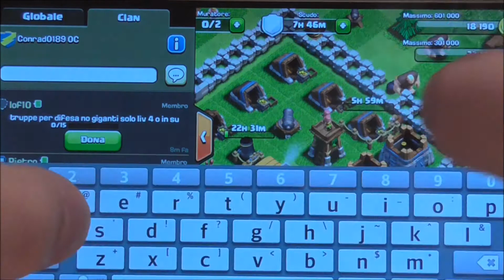Let's Play Clash of Clans 1^ Stagione | #08 | VITTORIA!!!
Ben Tornati sul Mio Canale per Questo Nuovissimo Video!
 ★IMPORTANTISSIMO! LEGGI SEMPRE LA DESCRIZIONE!!!★

★ MI PIACE alla mia pag. FACEBOOK

.✪GAMEPLAY ✪.

.✪ LEGENDA✪.

.( ✓=Finiti | ➲=In Corso | ⌛=In Pausa | ☠=Interrotti ).
.( ✗=No Serie* | ✈=In Arrivo | ⁇=Progetto Futuro ).

.✪ELENCO & ORARI✪.

➊° CANALE

➲ Guida Inazuma Eleven Go: Luce + Bonus
➲ Pixelmon 3.0.4 1^ Stagione
➲ Guida Pokemon Art Academy
➲ Top 5 Pokemon Art Academy
⌛ Guida One Piece Unlimited World Red
✗ Goat Simulator
✗ Inazuma Eleven TCG Online
✗ Pokemon Pinball
✈ Extra Inazuma Eleven Go: Luce
✈ Bonus & Extra Pokemon Art Academy
⁇ F1 2014
⁇ Guida Pokemon Rubino Omega

➋° CANALE

✓ Adrenalyn XL Mondiali 2014 Online
➲ Guida Inazuma Eleven 1
✈ Clash of Clans 2° Canale
⁇ Bonus Gameplay Misti

*   = Gioco Visto Poche Volte o per Speciali e quindi Senza Serie
** = Idea di un Gioco su cui Forse in Futuro verrà creata una Serie

.✪APERTURE✪.

✖ CALCIATORI
✖ POKEMON
✖ YU-GI-OH
✖ DRAGON BALL

.✪TUTORIAL✪.